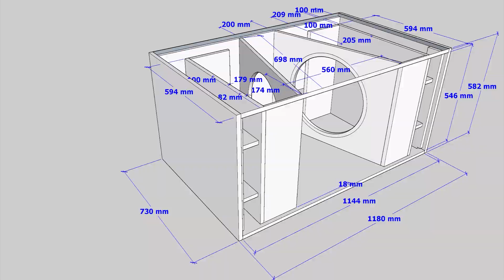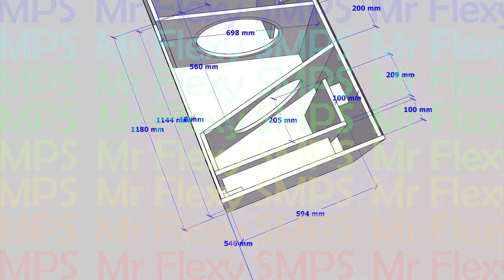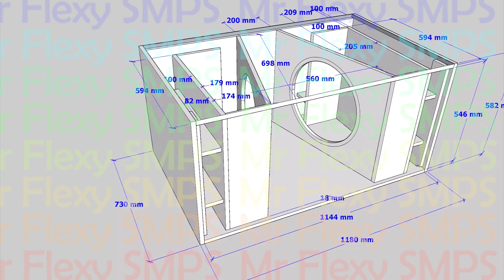Horn BANDPASS Subwoofer 218 Plan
37Hz ~ 150Hz You can use any speaker it will work well! Keep safe everyone! May you be successful in your dreams in life.